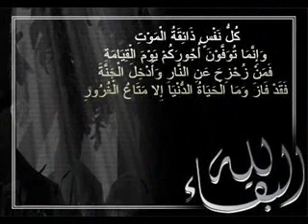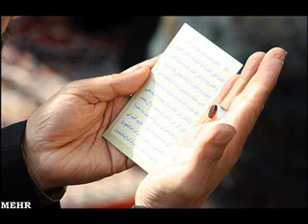الهادي الغناي وقصة شهيد الواجب موظف الكهرباء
الهادي الغناي يروي قصة موظف شركة الكهرباء الذي لاقى حتفه يوم أمس وهو يؤدي واجبه وقت الإفطار خلال شهر رمضان
مؤثرة جداً القصة اسمعها للآخر
دعواتكم للمرحوم بإذن الله
اللهم تقبله بين الشهداء والصالحين